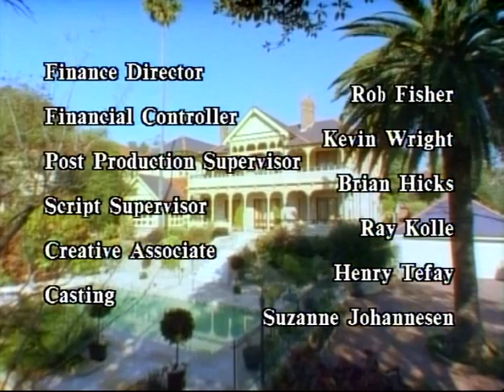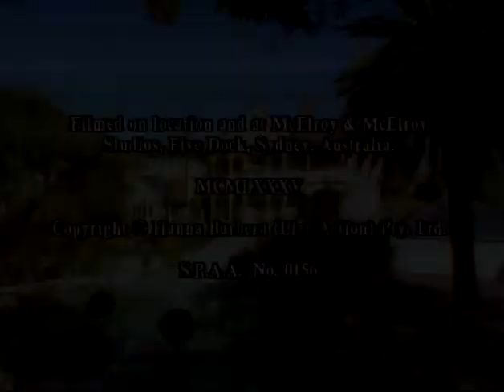"La vengeance aux deux visages. Retour à Eden", 1986, Episode 10/22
La belle et dynamique Stephanie Harper combat ses ennemis pour prendre le contrôle exclusif de l'entreprise familiale Harper Mining Limited.

Keith Aberdeen Johnno Ryan (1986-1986)
Daniel Albineri Jake Sanders (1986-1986)
Peter Cousens Dennis Harper (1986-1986)
Angelo D'Angelo Angelo Vitale (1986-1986)
Rebecca Gilling Stephanie Harper (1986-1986)
Peter Gwynne Bill McMaster (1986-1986)
Olivia Hamnett Joanna Randall (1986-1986)
Bill Kerr Dave Welles (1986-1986)
John Lee Phillip Stewart (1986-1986)
Nikki Paull Sarah Harper (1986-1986)
Saskia Post Jessica Stewart Marshall (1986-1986)
Robin Ramsay Sheik Ahmal (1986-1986)
Suzanne Roylance Olive Down (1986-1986)